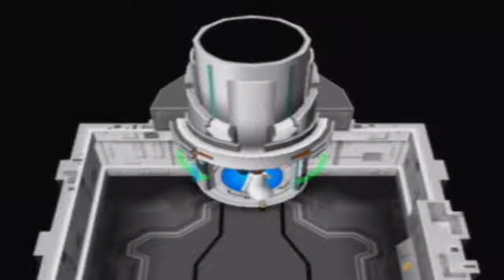NOT SO LOVRINA| Pokemon XD Gale of Darkness Episode 8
We finally rescue Professor Krane and we take on Lovrina